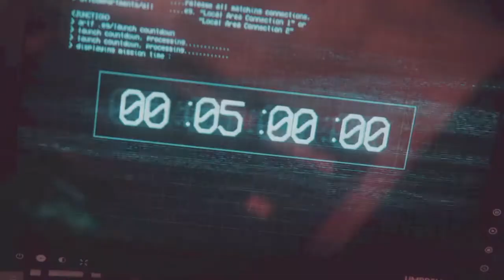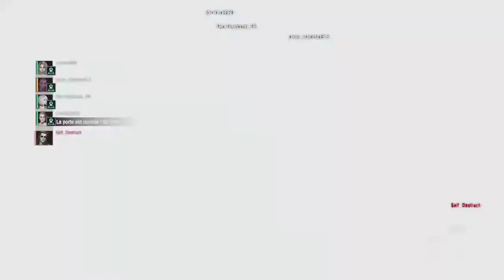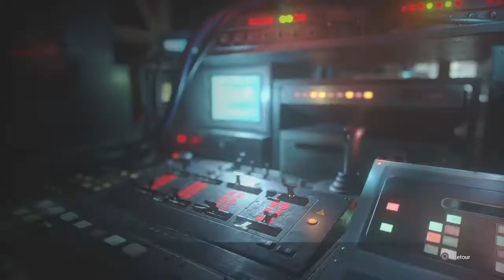With Pizza/Exnihilo and one Random VS Daniel and Annette Full Live RESIDENT EVIL RESISTANCE